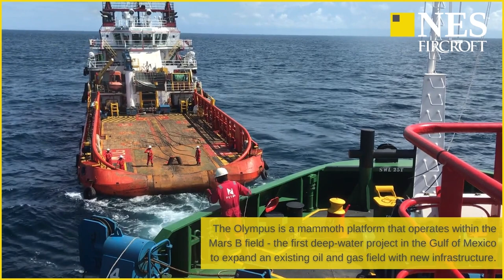The 6 BIGGEST Offshore Structures In The WORLD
Find out about the world's biggest offshore structures, that reach down hundreds of feet to the seabed!